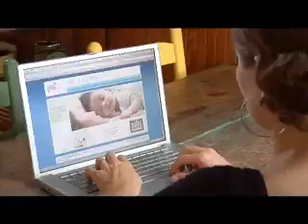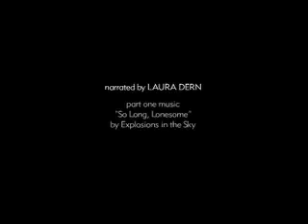Protect Your Family (Part 2)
Healthy Child Healthy World is a national non-profit inspiring a movement to protect our children from harmful chemicals. With a growing body of evidence linking everyday environmental contaminants to asthma, learning disabilities, obesity, cancer and more, Healthy Child translates the science and empowers parents and caregivers to create healthy environments where children and families can flourish. for more information.